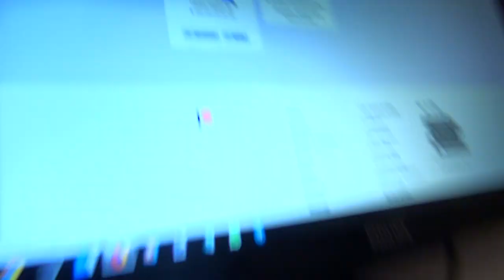Der Urschrei der Freude! (Wegen Max aus der Schweiz)